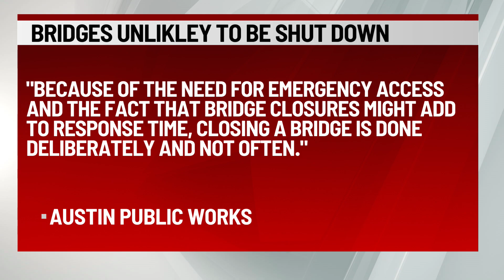KXAN News at 6 p.m.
VIDEO OF TX DOT CAM FROM YESTERDAY